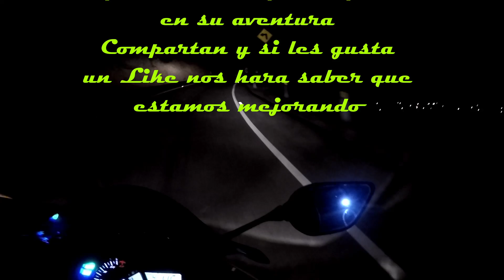YAMAHA R3 - Ruteada con el "Club R3 Lima" y Aquiles Motovlog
Ruteada nocturna con el "Club R3 Lima y Nuestro compañero de rutas Aquiles Moto Vlogs al poblado de Santa Rosa de Quives Sorteando restos de Huaycos en el trayecto pero con lo que le encanta a la gente " Las Curvas"